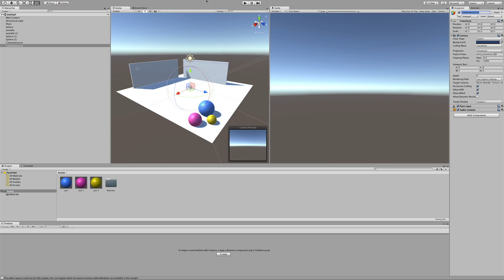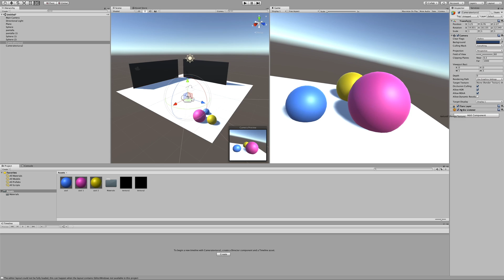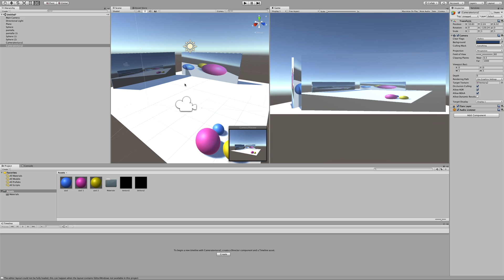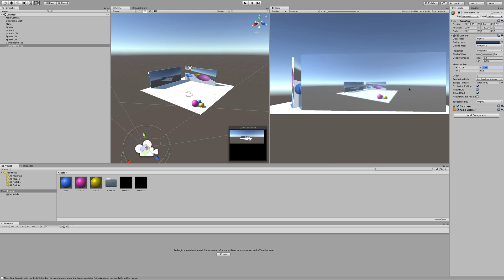unity 2017 Render texture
En este micro tutorial hablaremos sobre el nuevo operador de render texture ,que consiste en poder generar una textura a partir de una parte de nuestra escena.
Dejo un link a mi nuevo blog